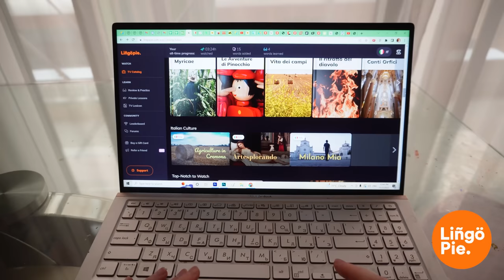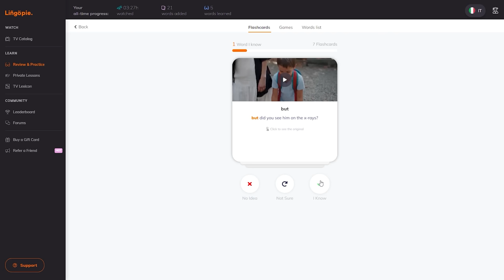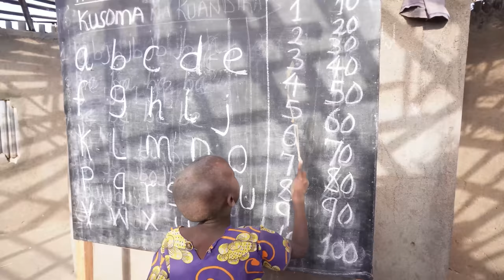The wildest of Tanzania: Serengeti, Ngorongoro national parks & Maasai village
I got to spend time with Maasai tribe in the middle of Afrcian steppes, see their living huts and visit a local school. Nowadays Kenian and Tanzanian governments have made it difficult for Maasai to keep their traditional way of life as they force them out of their lands in order to create more national parks and reserves. However, the Maasai try to do everything to keep the rights for the lands to herd their cattle and to keep migrating.

Time codes:
00:00 Mysterious Maasai people
01:05 My way to Maasai village
03:30 Serengeti National Park
05:38 Camping in a tent in savannah!
08:52 Ngorongoro National Park
10:05 Cooking traditional African dishes
14:57 We made to Maasai village!
17:38 Inside of the Maasai hut
19:06 An unusual family
20:13 Getting married with Maasai...?

- Russian girls' first impressions of East Africa | Arusha, Tanzania

- Climbing Africa's highest mountain - Kilimanjaro (full experience)

- What is Man Pupu Ner & how to get there | Snowmobile expedition